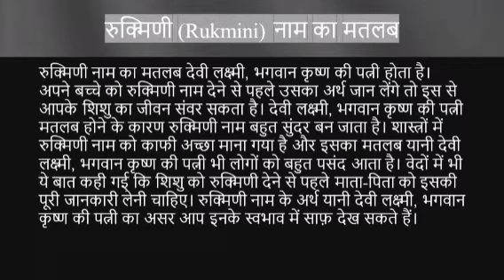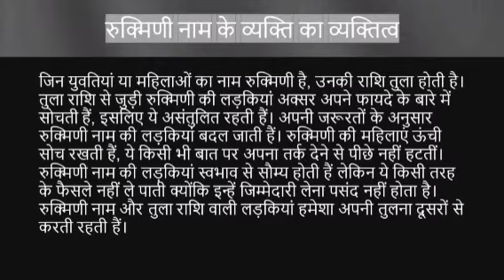Rukmini name ka matlab kya hota hai || rukmini name meaning in hindi || rukmini name ka arth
Rukmini naam ka matlab
Rukmini name meaning in hindi